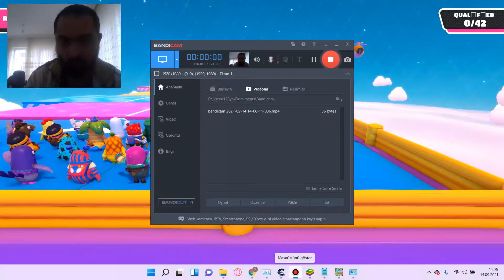Bugün Final Görmedik Ama Çirkeflik Diz Boyuydu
Bugün Fall Guysta 1 Main Show Oynadık Adam Tutup Eletti Squad Show Da İse Adam Oynamadı Sonra 1 Elde Squad Triols Oynadık İlk Oyundan GG Ve Son Olarak Jump Around Oynadık Adam İlk Oyundan Bizi Çekip Aşağa Fırlattı Yani Talihsizlikler Bizi Buldu Hesaplar Youtube Oyun Ekstra Müzik Prosu Face Oyun Dünyam Oyuncu Yasin Her Şey Burada Tv Ve Müzik Prosu